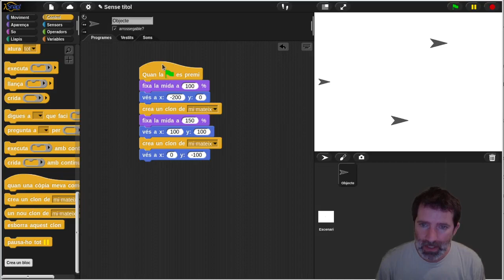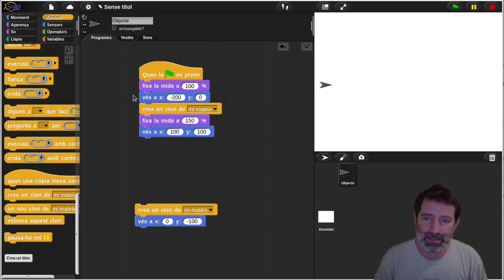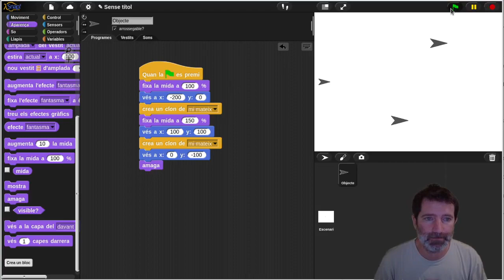Snap! Funcionament dels clons